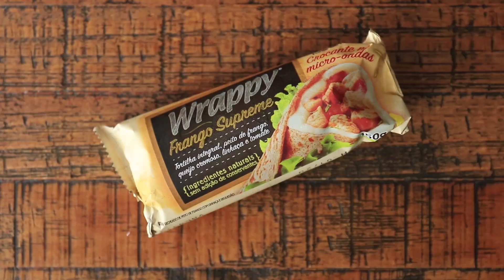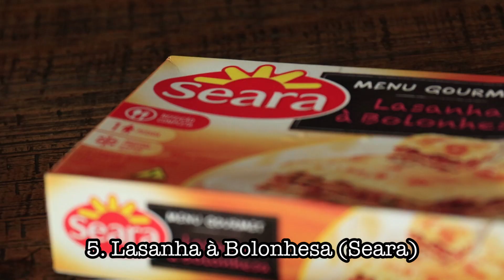EXPERIMENTANDO PRATOS CONGELADOS | TPM por Ju Ferraz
Sabe o Nuggets congelado? Lasanha congelada? Sopa congelada? Então, será que vale a pena comprar mesmo? Dia de Experimentando Pratos congelados!! Vem ver o que eu achei!!

Teve Penne, Lasanha, Nuggets, Sopa e um Wrap, todos congelados que comprei no mercado.
E aí, você gosta? Você come esses pratos prontos congelados?

Experimentando tpm

😍 YouTube: só clicar lá em cima

Foleys FreeSFX.com

TPM, pra que te quero?™ e TPM por Ju Ferraz™